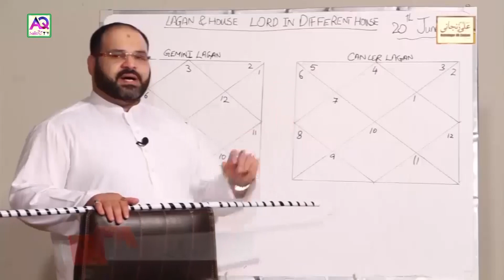Always Lives In Hurry | Composed Zodiac Off All | Zodiac Encyclopedia | Astrologer Ali Zanjani